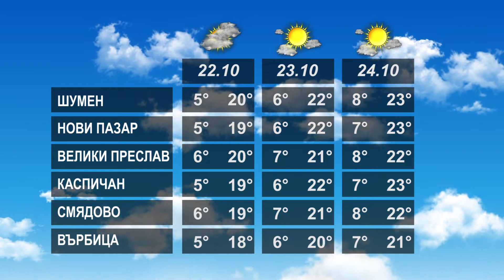ВРЕМЕТО 21 10 2022